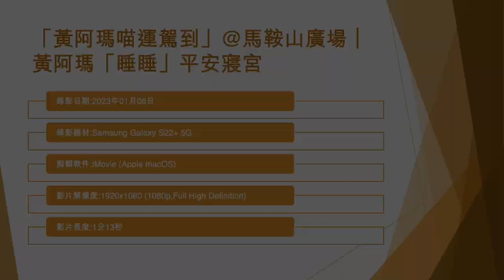「黃阿瑪喵運駕到」@馬鞍山廣場｜黃阿瑪「睡睡」平安寢宮 - 2023年01月08日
錄影日期:2023年01月08日
錄影器材:Samsung Galaxy S22+ 5G
剪輯軟件:iMovie (Apple macOS)
影片解像度:1920x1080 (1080p,Full High Definition)
影片長度:1分13秒